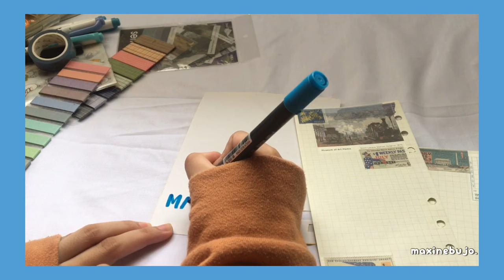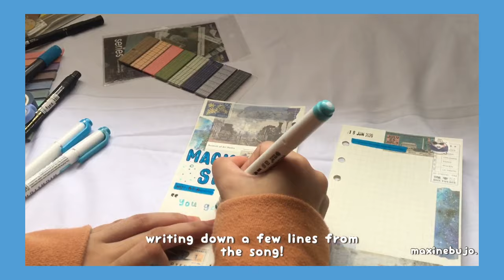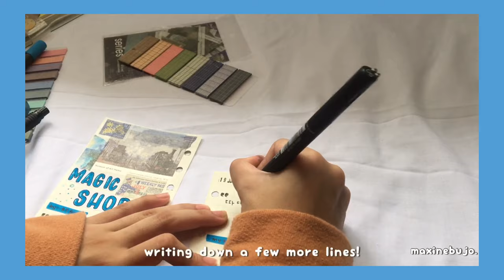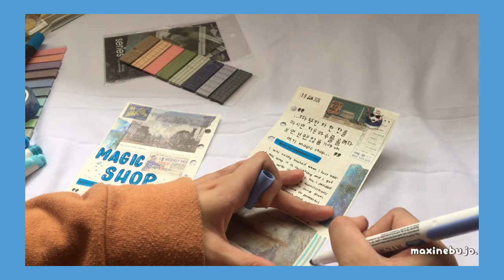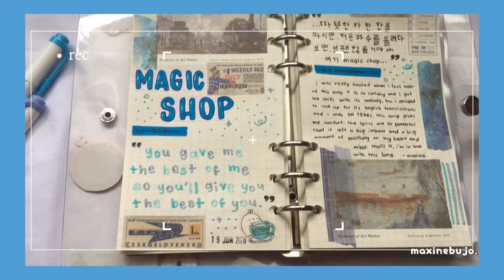real time journal with me! a6 ring binder | magic shop // bts | no talking, ft. soft piano music.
˚˖𓍢ִ໋🌷͙֒✧
hello.
today, i did a spread about the song "magic shop" by bts. i really like the song and the meaning it conveys. anyway, how's your week going? would love to hear about it! ˚.🎀༘⋆
LET’S CONNECT!

BUSINESS / COLLABS :
📷 : xomaxineee

DEVICE AND APPS USED :
•ﻌ• iphone camera.
•ﻌ• vllo, capcut, inshot.
•ﻌ• picsart & phonto for the thumbnail.

pair piano.